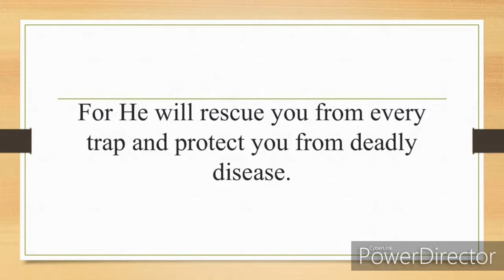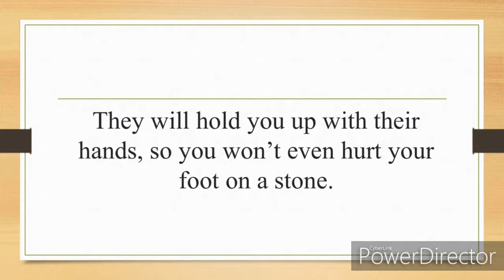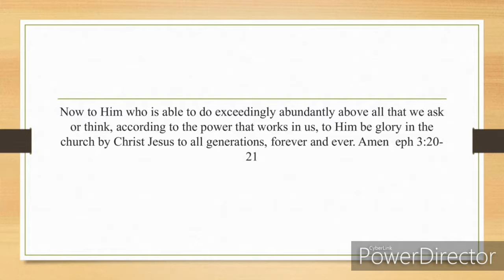Psalm 91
This is just a beautiful psalm that God has intended His people to grab hold of. A little heaven on earth! Bless, prayer, and fam. Remember to give thanks always, pray hard for the glory of our Creator!